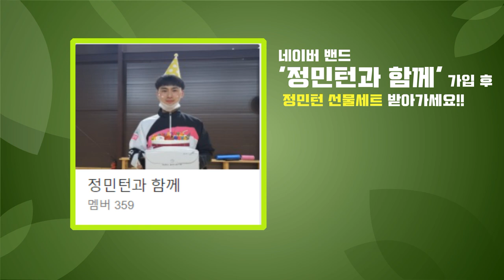정정영 감독님의 전매특허! 진짜 무슨 공이 올지 전혀 모르겠습니다... 이 기술 하나로 경기 흐름을 장악!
'라켓소년단' 총 감독 정정영 선수와의 경기!!
경기 흐름을 쥐락펴락 하는 슈퍼정민턴의 놀라운 기술!!
정정영.이동녕 vs 정재훈.채진영 in 여울배드민턴센터